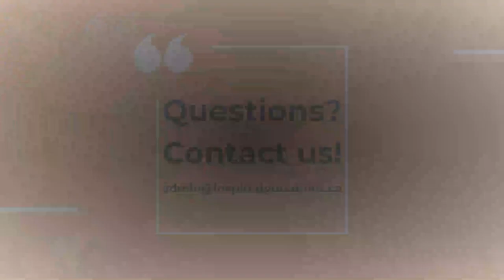Your Brain on Story - February 15, 2022 - Allen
This is a live recording of an Abundant Coach™ community session. In this session, Allen discusses the work of author Tom Asacker, Business of Belief and Your Brian on Story.